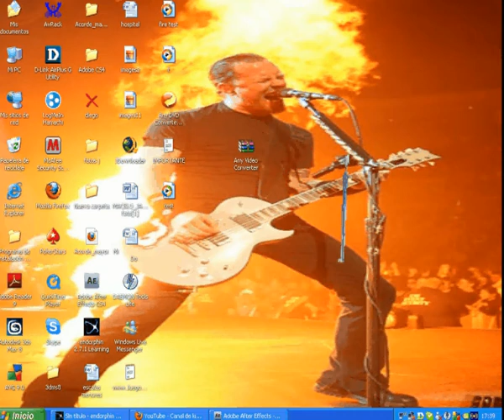test chroma key AFcs4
comenta y vota comment and rate